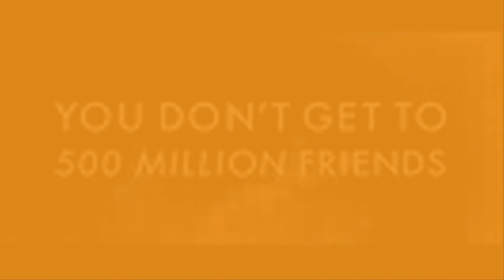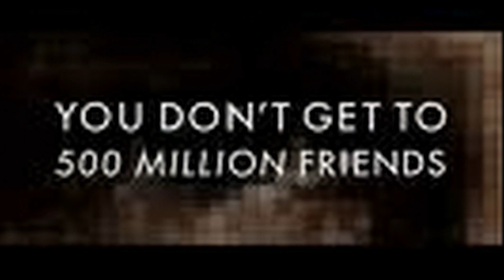The Social Network Soundtrack 1080p HD [05] Intriguing Possibilities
check out this soundtrack on 1080p Hd